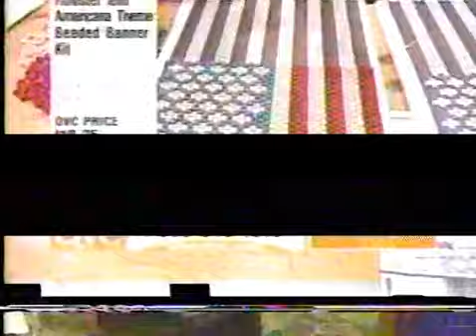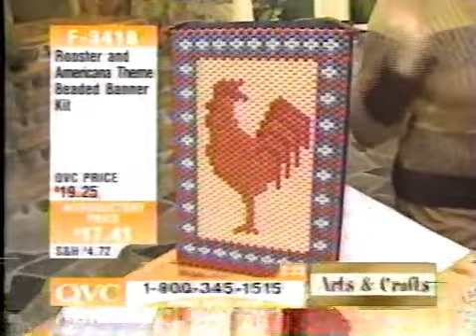2002 QVC Banners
Selling beaded banners from The Beadery on QVC
     Original Air Date: 2002
     Program: QVC